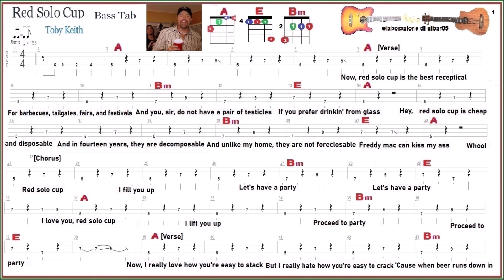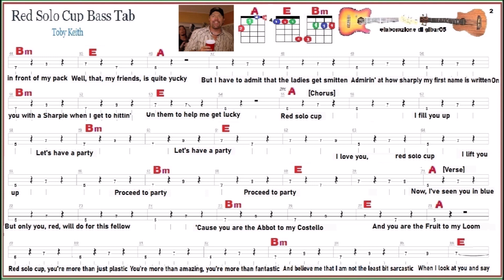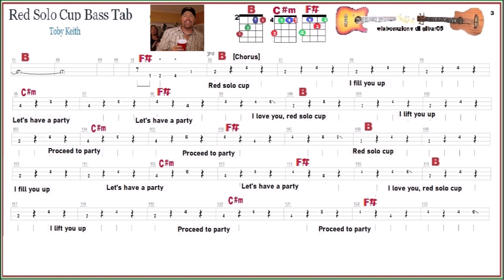Red Solo Cup- Toby Keith- per ukulele e ukubass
Video didattico per ukuleisti